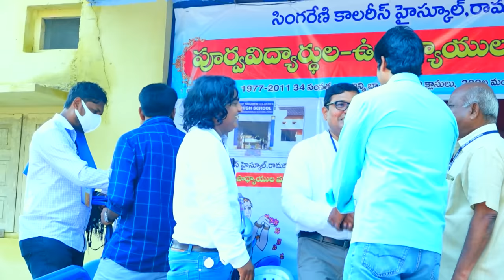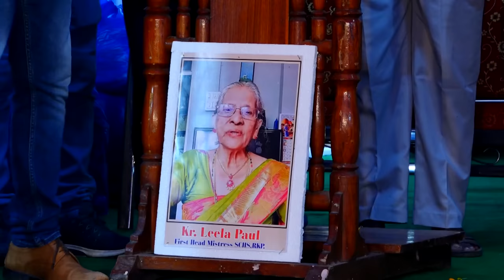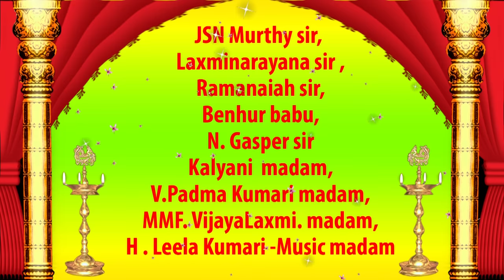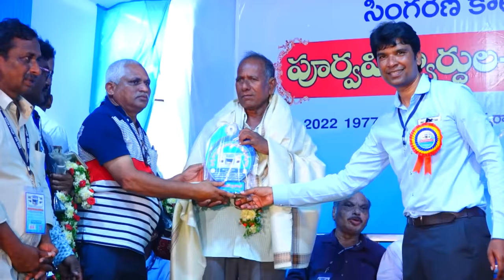"Friends" Reunion Bestmoments SCHSRKP Purva Vidyarthula Maha Sammelanam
👑 FRIENDS REUNION GUESTS 👑
🔖 Hashtags 🏷️
⏰ Chapters ⏰
00:00 FRIENDS REUNION GUESTS
00:05 SCHS RKP
00:10 friends reunion guest stars
00:15 friends reunion special guests
00:20 Jennifer Aniston
00:25 Mae Whitman
00:30 n recaps
00:35 horror recaps
00:40 movie recaps
📌 Explanations 📌